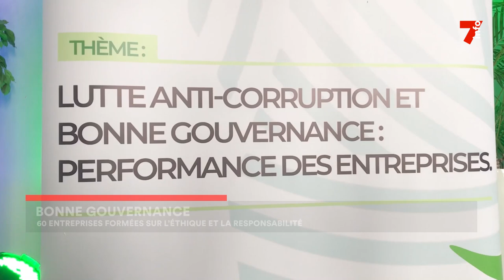Bonne gouvernance : 60 entreprises formées sur l'éthique et la responsabilité